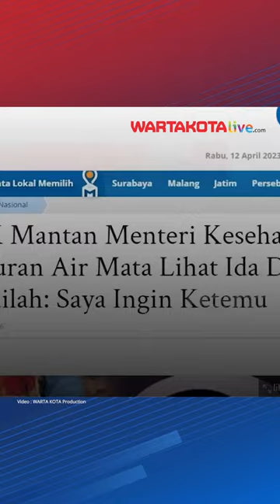Mantan Menkes Siti Fadilah Supari Akui Kehebatan Ida Dayak, Harap Bisa Bertemu Langsung